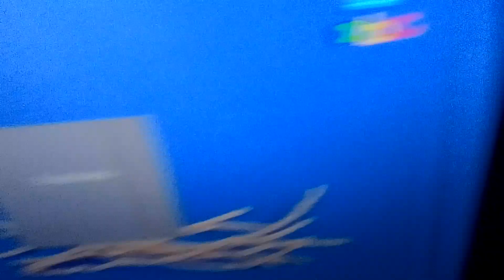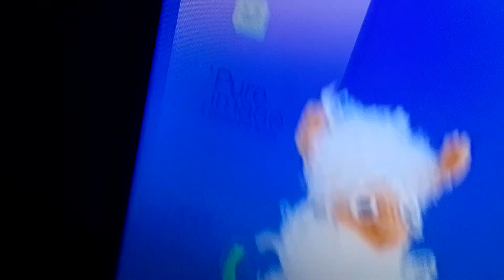27 października 2024